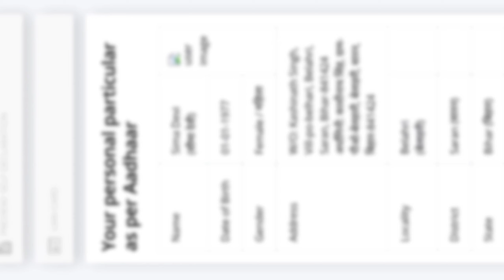ई श्रम कार्ड फ़ोटो के साथ डाउनलोड करना सीखें | How To Download e shram card with photo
E-shram card | OTP Problem | SUBMIT Button kam nahi kar raha hai | e-shram card kaise banaye | e-shram

From:- Chapra Bihar (India)